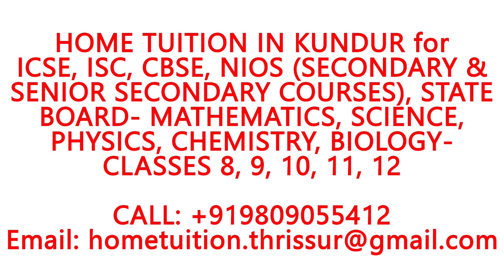HOME TUITION IN KUNDUR for ICSE, ISC, CBSE, NIOS, STATE BOARD- MATHEMATICS,PHYSICS,CHEMISTRY,BIOLOGY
HOME TUITION ANYWHERE IN KUNDUR for ICSE, ISC, CBSE, NIOS (SECONDARY & SENIOR SECONDARY COURSES), STATE BOARD- MATHEMATICS, SCIENCE, PHYSICS, CHEMISTRY, BIOLOGY- CLASSES 8, 9, 10, 11, 12.